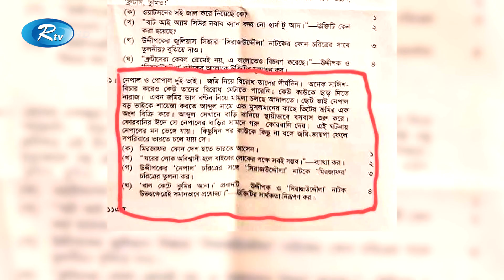বাংলা ১ম পত্রের ঢাকা ও কুমিল্লা বোর্ডের প্রশ্নে ধর্মীয় সাম্প্রদায়িক উসকানির অভিযোগ | HSC | Rtv News